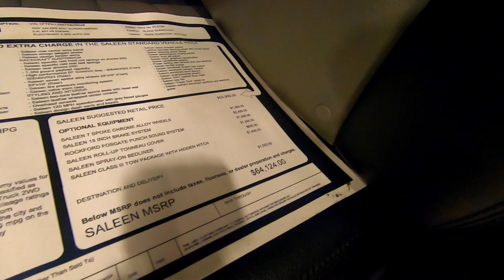Saleen S331- Saleen Ranger: Saleen Trucks of All Ages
Saleen Trucks galore!  The first one in this video is a Saleen Ranger.  There weren't many of these made from 87-93.  Steve has mentioned that he liked racing the trucks as much or more than the Foxbody Saleen Mustangs of the same era. There was a whole series created so that the trucks could be raced.  There was a lot of engineering that went into making the Ford Ranger trucks competitive.  What you see in this video is the first iteration of a street version that Saleen built so they could race the trucks.  We would consider it the ugly duckling.  The styling is unique and there weren't many made.

The street version of the ranger in 1988 is so ugly its cool.  The profile of the truck is actually really nice with the cab extension and tailgate spoiler.  The front end isn't our favorite design of the Saleen Ranger trucks but because it was so unloved at the time, it has become iconic in design.

Also in this video there are many of the Saleen S331 trucks.  One of which is a true double cab which is rare to see because not many of those were made.